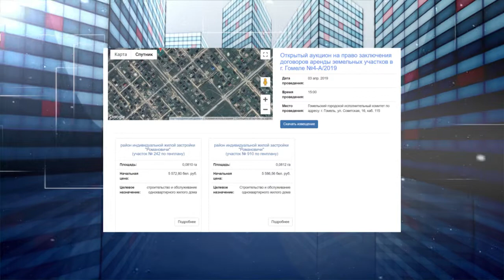Телеаукцион - март (18.03)